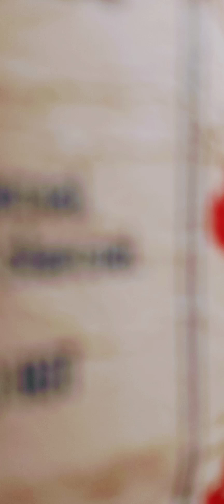Cooking IT UPPPPP ON THE GRILL